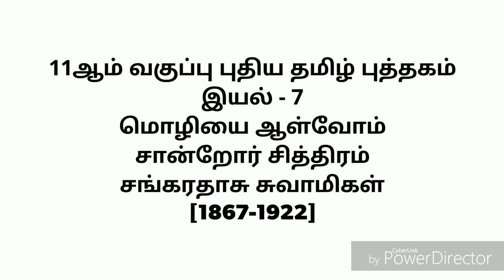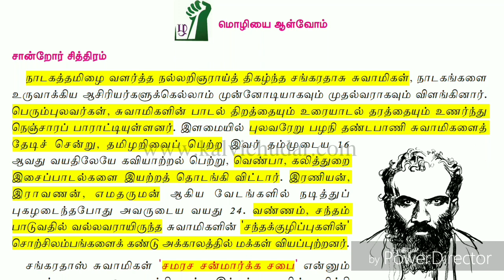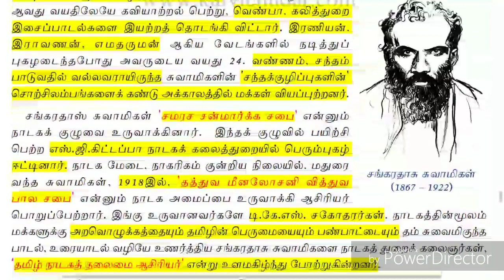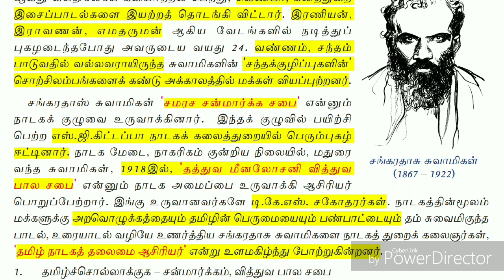11th new tamil book | இயல் - 7 | சான்றோர் சித்திரம் | சங்கரதாசு சுவாமிகள்